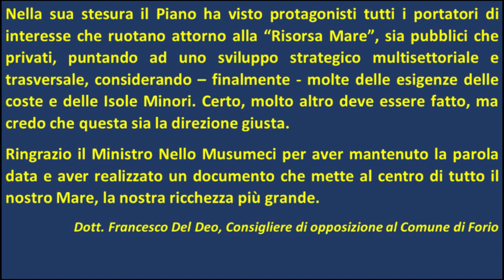Il Piano del Mare è realtà